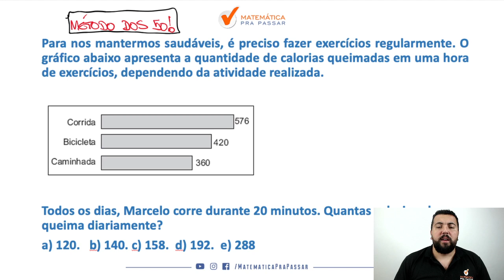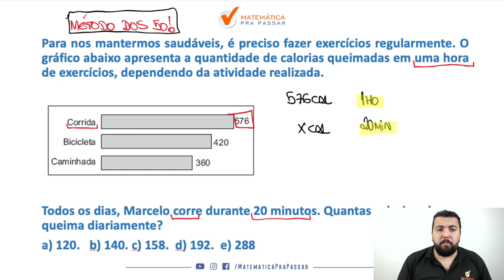Regra de Três para o IBGE - Quiz MPP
Você está estudando para o concurso do IBGE?

Então você precisa assistir esse vídeo onde nosso professor, Renato Oliveira, mostra Como usar a Regra de Três no concurso do IBGE.

Agora basta dar o play no vídeo e aprender com o Método MPP Regra de Três para o concurso do IBGE.